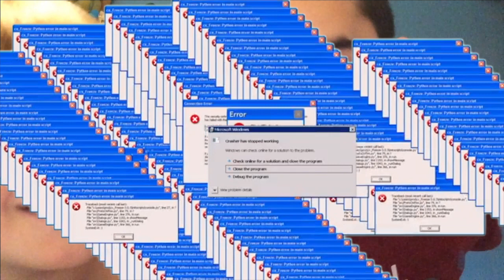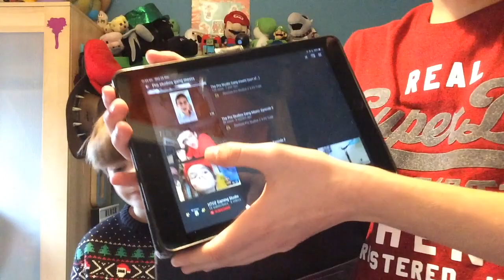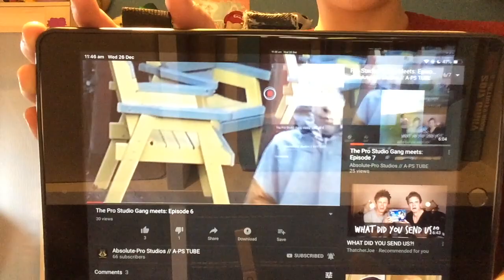The Pro Studios Gang meets: Episode 8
It's that time again, huh?